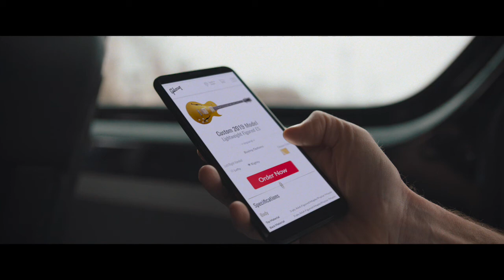Celebrating 50 years of DHL with Bryan Adams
From humble beginnings in 1969 to the most global logistics network today, our trade lanes now reach more than 220 countries and territories around the globe.

To celebrate our landmark 50th birthday, we followed Bryan Adams on his 'Shine A Light' world tour as Official Logistics Partner. Watch our video to see how we got on!